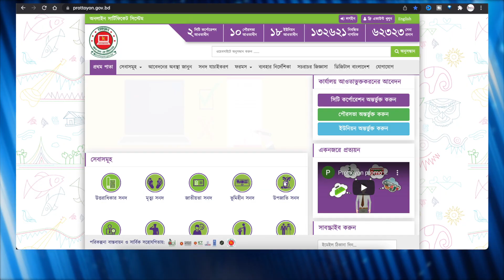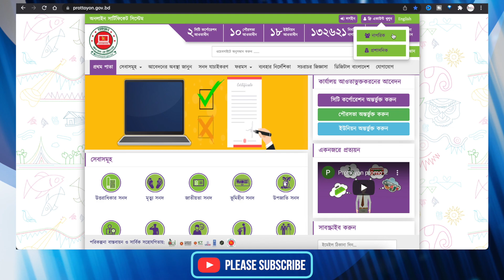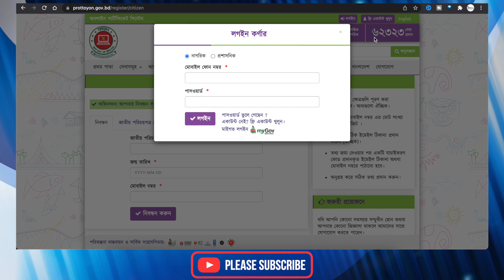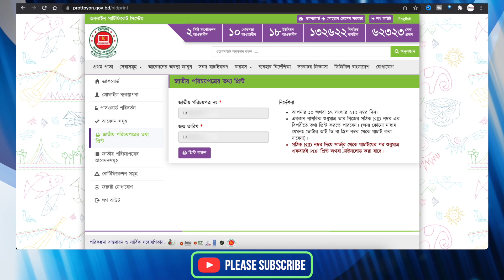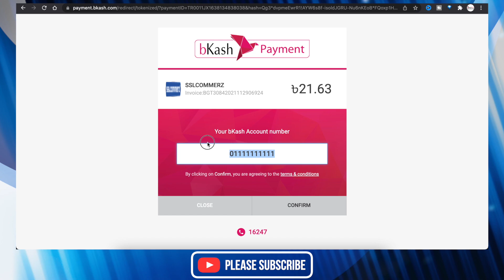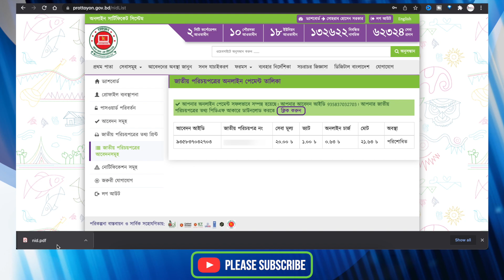NID Card এর সার্ভার কপি ডাউনলোড // NID Card Online Copy Download // Voter Id Server Copy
আপনি যদি NID Card এর সার্ভার কপি ডাউনলোড করতে চান, আমার এই ভিডিও টি দেখতে পাড়েন । এই ভিডিওতে আমি একদম সহজ করে দেখিয়েছি কিভাবে আপনি আপনার NID Card এর সার্ভার কপি ডাউনলোড করতে পারবেন ইন্টারনেট থেকে ।

In this video I have shown, How to download server copy of NID card. After watching this video any one can easily download their NID (National ID Card) server copy from online.